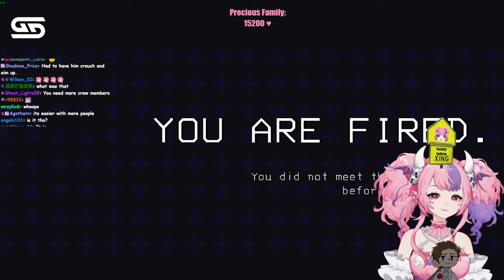Ironmouse & Connor Play LETHAL COMPANY